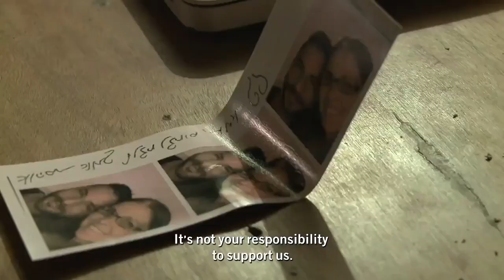Dokumentarfilm | Jonathan Agassi Saved my Life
Der homosexuelle Israeli arbeitet als Pornoschauspieler, tritt in Liveshows auf und verdingt sich als erotische Begleitung. Regisseur Tomer Heymann hat während acht Jahren Agassis Leben mit der Kamera begleitet. Bald wird klar: Agassi mag äusserst erfolgreich sein, glücklich ist er nicht. Kindheitstraumata verfolgen ihn. Sein Verhältnis zum Vater ist schlecht, das zur Mutter liebevoll, aber schwierig. Den zahllosen Sex absolviert er scheinbar unbekümmert, doch seine Gefühle dämpft er mit Drogen.